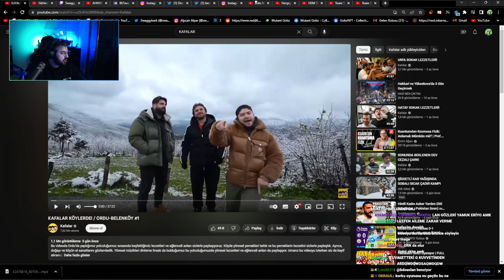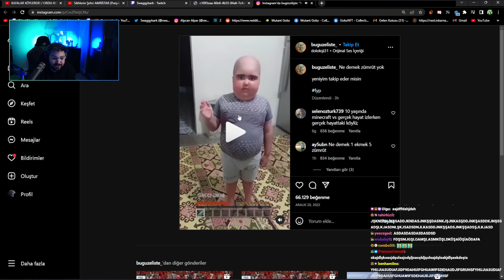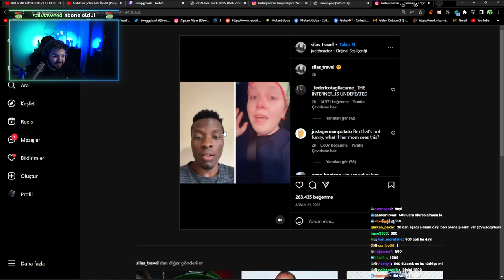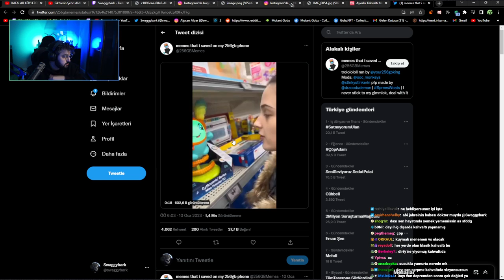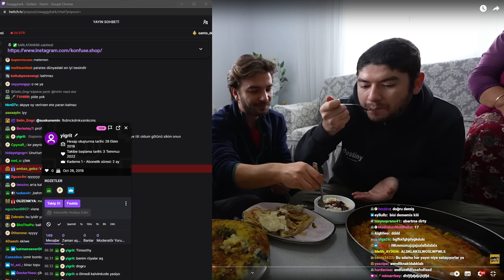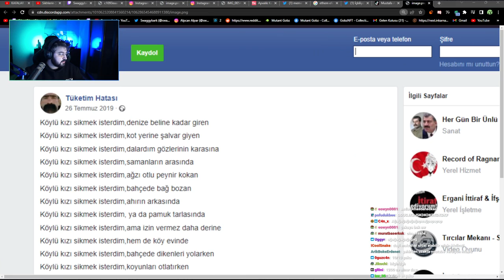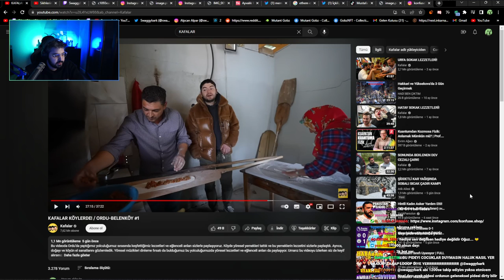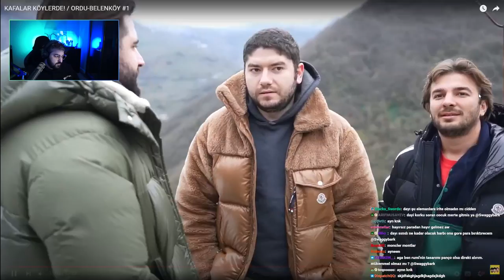SWAGGYBARK | KAFALAR KÖYLERDE! / ORDU-BELENKÖY #1 VİDEOSUNU İZLİYOR!